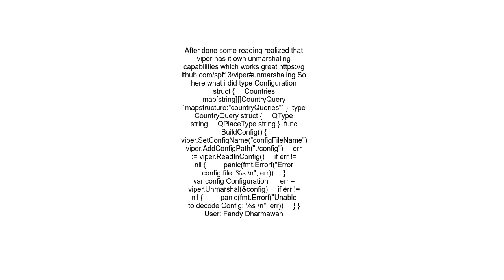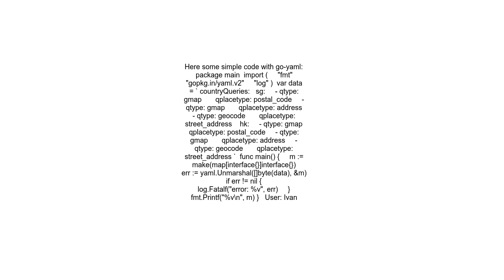Mapping Nested Config Yaml to struct